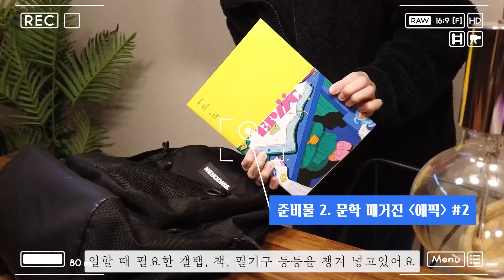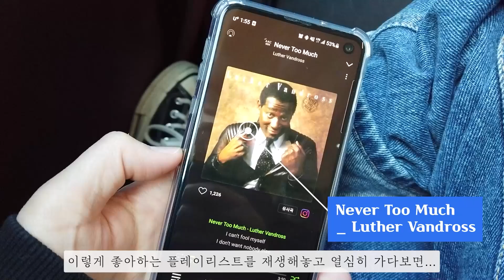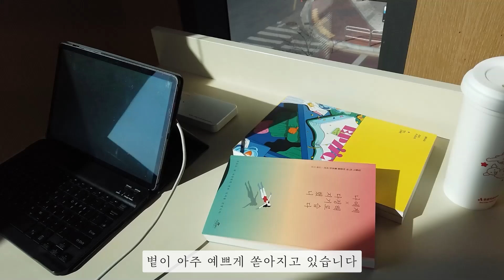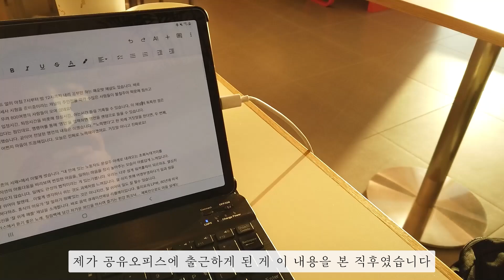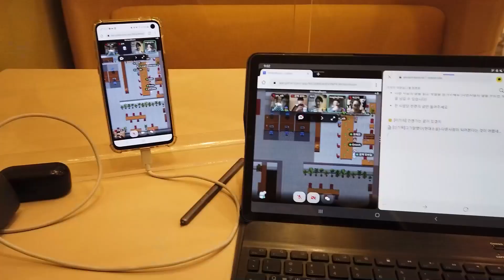난생처음 찍어보는 출근 V-log │ 출근하지만 별거 없음 주의 (☞ﾟヮﾟ)☞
그런데 오늘은 출근 안함  (☞ﾟヮﾟ)☞

▶ 네이버 모바일 접속 → @ + 공백 검색 → 팬되기♡